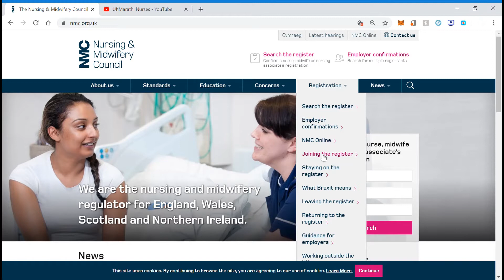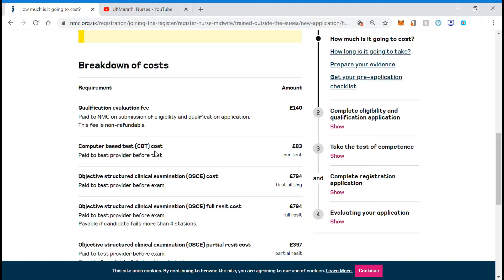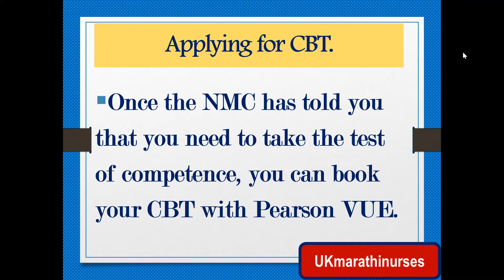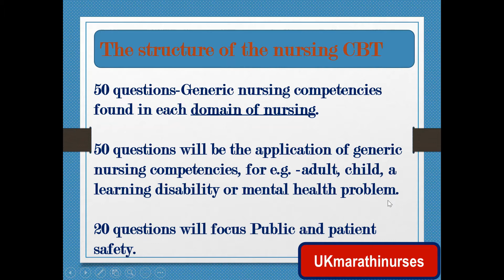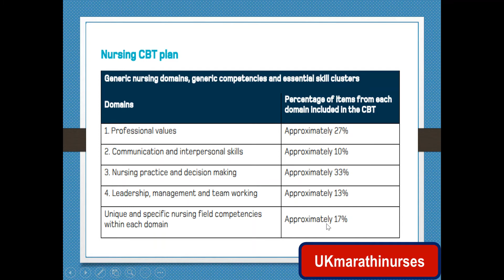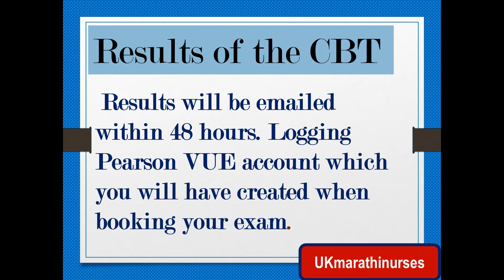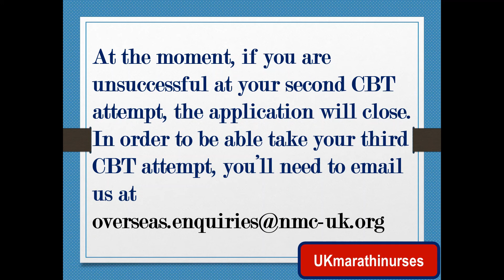CBT information NMC UK.